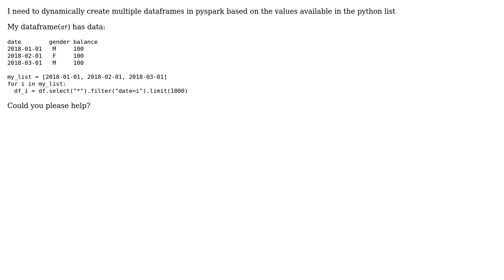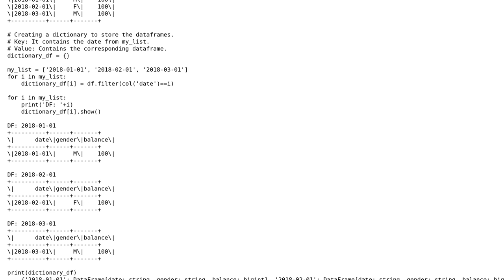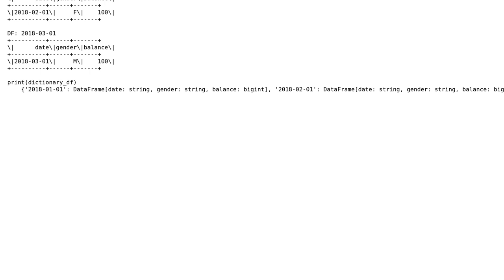Creating multiple pyspark dataframes from a single dataframe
With thanks & praise to God, and with thanks to the many people who have made this project possible! You are responsible for your own actions.